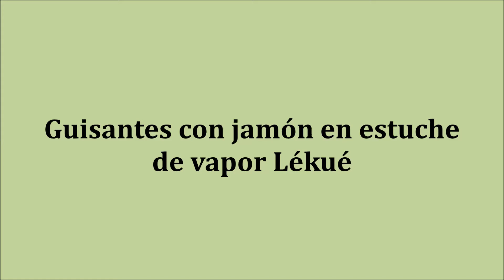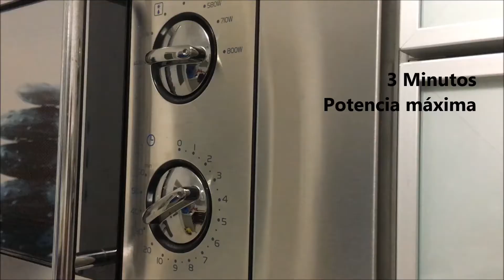Guisantes con jamón en estuche de vapor Lekue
Receta de guisantes con tacos de jamón en el estuche de vapor Lékué.